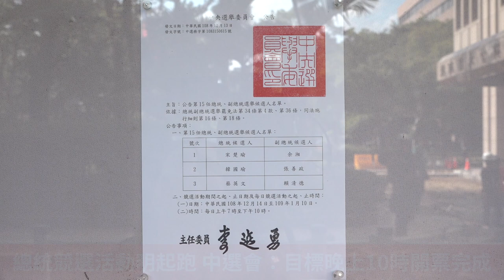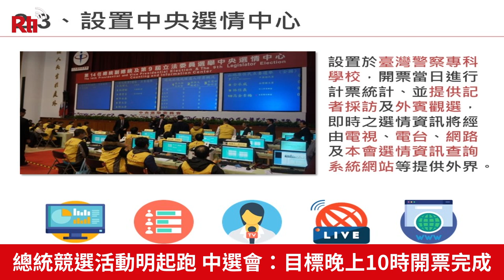總統競選活動明起跑 中選會：目標晚上10時開票完成【央廣新聞】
2020大選進入最後倒數，總統副總統競選活動將於14日正式起跑。中選會13日舉行記者會，提醒媒體、政黨及候選人競選期間應遵守的相關規範，並說明電腦計票及資安防護作為。中選會主委李進勇強調，中選會已提出具體措施，明年大選應該不會再出現大排長龍的情況，目標在晚間10時開票完成。(央廣記者鄭翔云、鄭舲採訪報導)